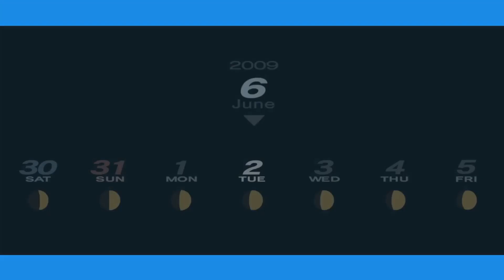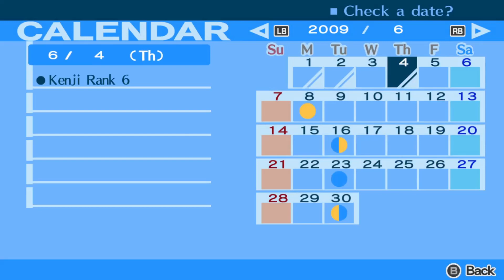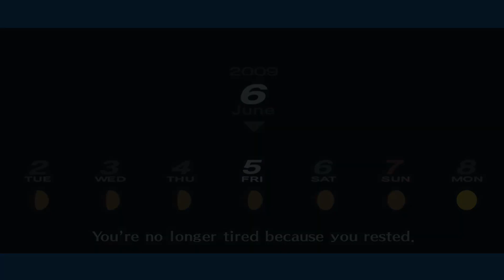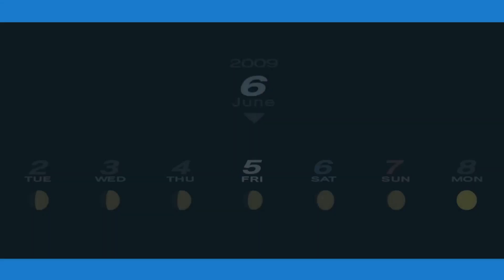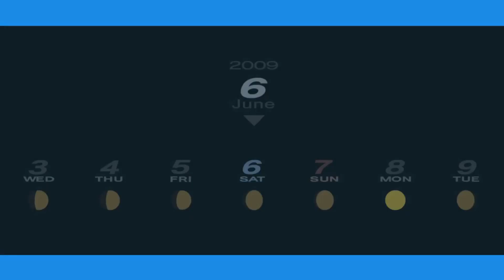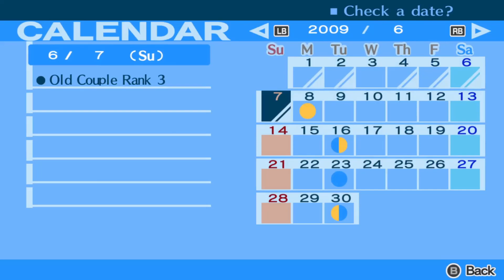Rin Plays Persona 3 Portable (Steam) Blind - Part 16